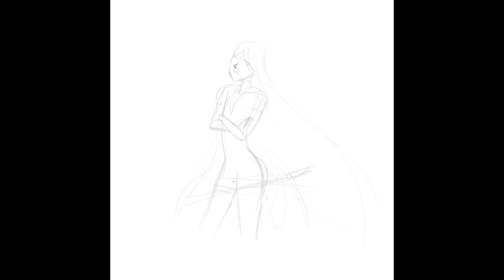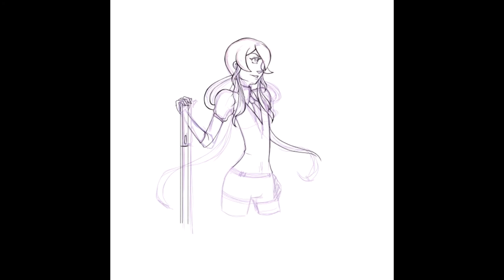Houseki no Kuni - Bort and Jade fanart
Here are two fanarts of Bort and Jade from the Land of the Lustrous, one of my favourite anime.
Bort was pretty straight forward as from the start I knew how I wanted the picture to look like. With Jade I decided to experiment some and drew on a black "kamvas", slowly giving light to the character. Even though it was mostly repetitive steps I enjoyed it a lot. Hope you enjoy the video too ❤

! There are moments of "flashing lights" as i rotate between a black and a white background !